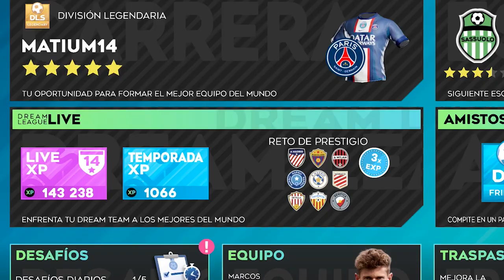Cómo CONSEGUIR el Jugador LEGENDARIO que Deseas en DLS 2023 | Mbappe, Lewandowski, etc..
👉 ENTRA RÁPIDO APRENDE Cómo CONSEGUIR el Jugador LEGENDARIO que Deseas en DLS 2023 | Mbappe, Lewandowski, etc..🗣️

└┐▒▒▒▒▒▒┌┘XD!

© Copyright Derechos del vídeo por Matium14